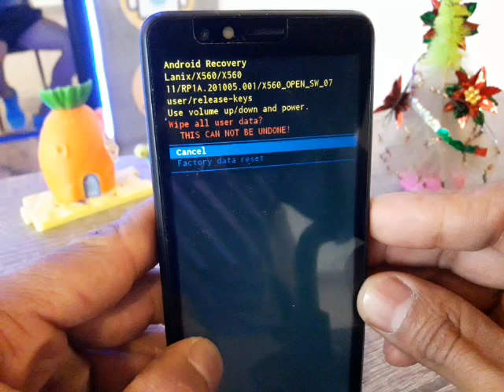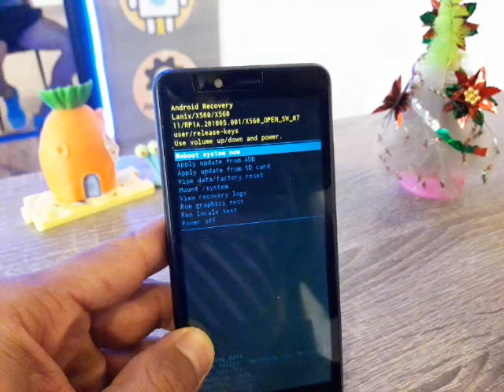lanix x560 hard reset